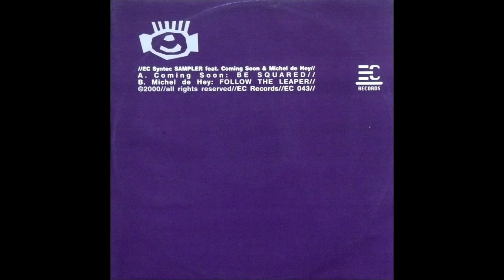Coming Soon - Be Squared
Track A from the 12" vinyl: Coming Soon & Michel de Hey – EC Syntec Sampler (2001)

Label:    EC Records – EC 043
Format:    Vinyl, 12", Sampler
Country:     Netherlands

Tech House